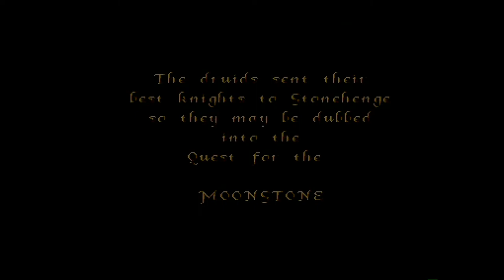Amiga 500 - Moonstone Musics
Moonstone - Richard Joseph